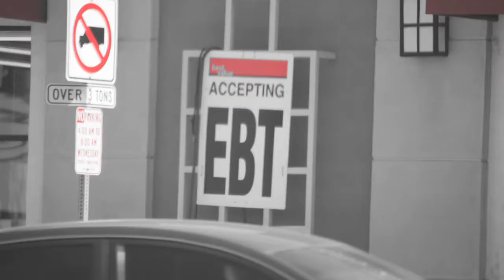Duck Duck Goose - Joshua Compton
1 Duck. 2 Duck. 3 Duck 4.